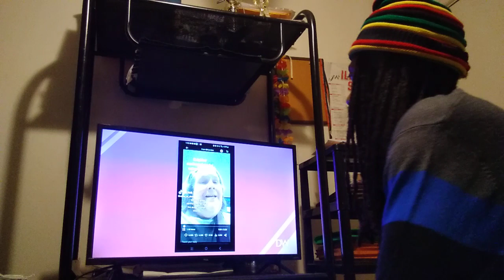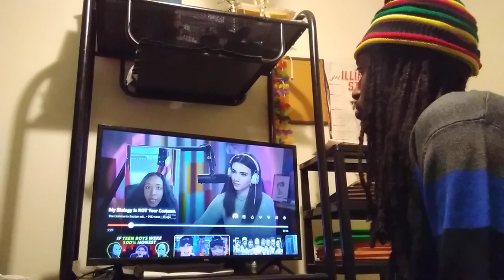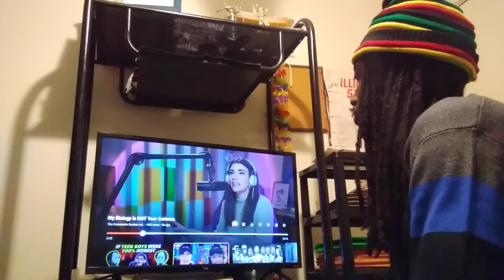My Biology Is NOT Your Costume Reaction Part 1 | Brett Cooper Reaction